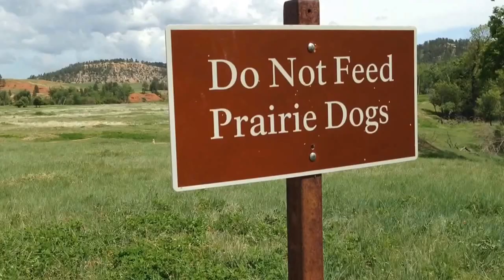The Devil's Tower - (trailer)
Two friends feel compelled to visit devil's tower where an encounter awaits them...

I made this video during a 30min trip to Devil's tower.